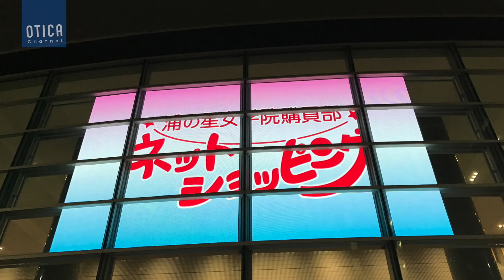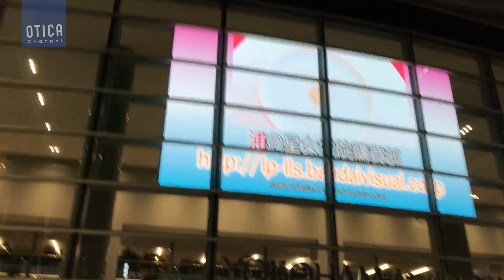あれから1年経ちました！Aqours First LoveLive! ~Step! ZERO to ONE~ いろいろと振り返ってみた！【ラブライブ！サンシャイン!!】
荒らし・中傷・暴言などの明らかに他の視聴者さんが不快になるようなコメントはご遠慮ください。これらの明らかに不快になるようなコメントを発見した場合、そのコメントを消去・ブロックなどの対応をいたします。

撮影機材：Canon EOS80D
編集機材：Apple Macbook Pro Retinaディスプレイモデル 13inch
編集ソフト：Apple Final Cut Pro, Motion5, Pixelmator